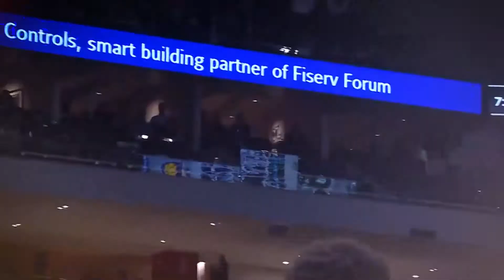NBA Betting Breakdown: The Impact of Take Fouls on NBA Totals & Prop Bets for Giannis, Steph & More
Action Network NBA expert Matt Moore breaks down new NBA rule changes related to take fouls and why it should factor into your handicap when betting NBA totals and player prop bets for Giannis Antetokounmpo, Steph Curry, Devin Booker and other players on the latest edition of "Spread the Floor."